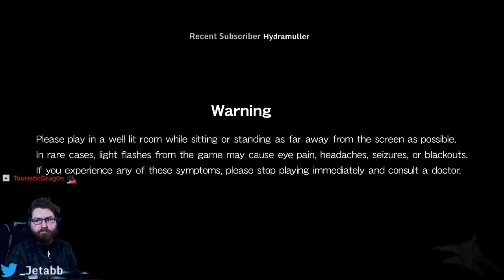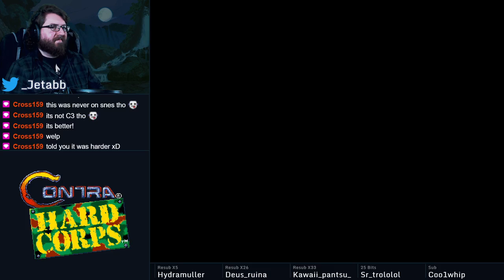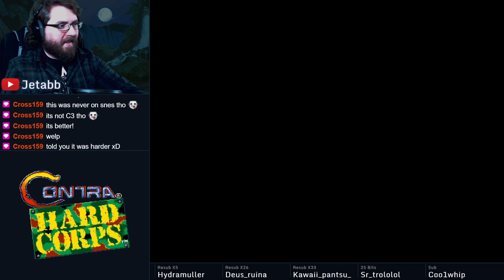Contra: Hard Corps - First Playthrough